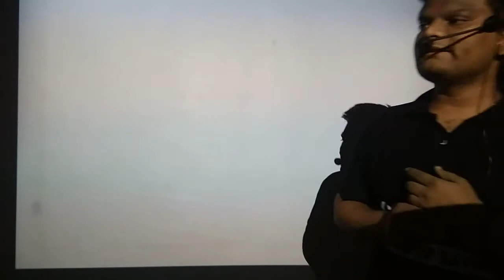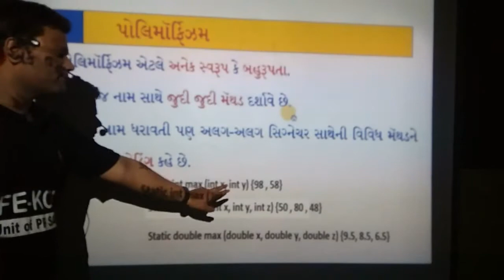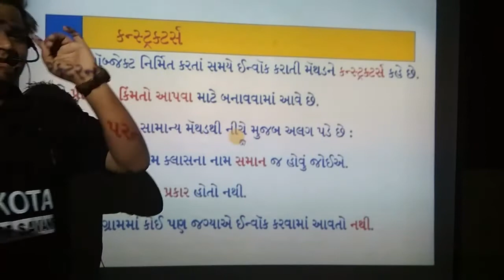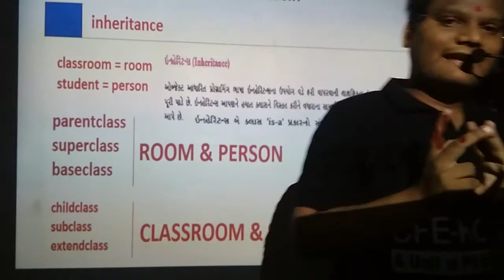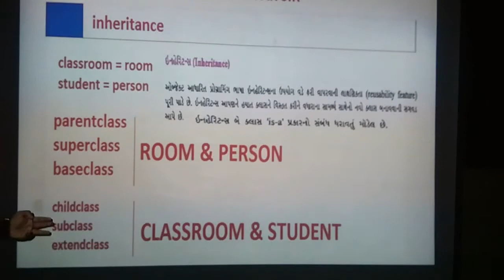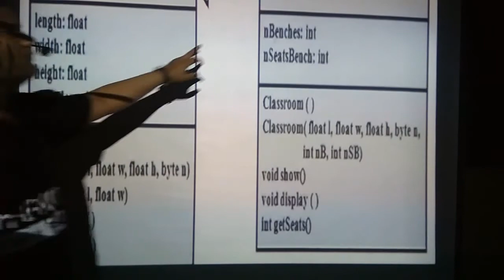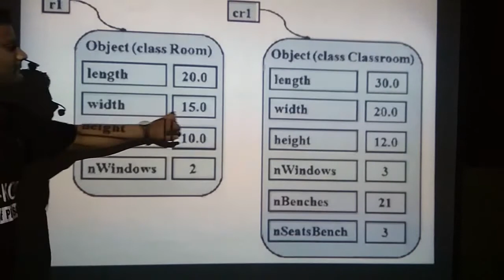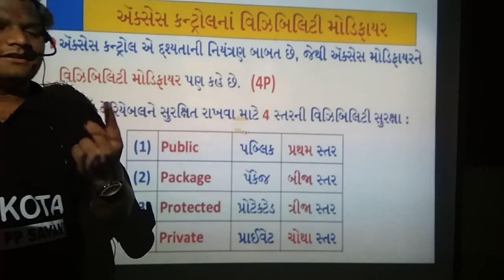Chep-8 Class and Object Lecture-3 (29/7/20)